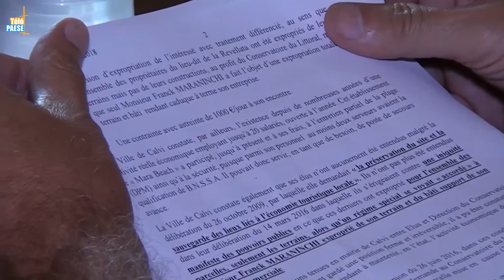Le conseil municipal de Calvi demande la rétrocession du terrain du Mar a Beach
Hier (26 juin), lors de son conseil municipal, les élus de la majorité de Calvi ont demandé la rétrocession de 3 000 m2 de terrain par le Conservatoire du Littoral à la Revellata pour permettre au restaurant le Mar a Beach de maintenir son activité. L’établissement de plage ayant été condamné par le TGI de Bastia à être détruit le 15 mai dernier. Le maire de la ville Ange Santini explique cette demande par la nécessité de maintenir une activité économique sur la plage de la Revellata et par le rôle de surveillance du Mar a Beach, il demande également aux élus de la Collectivité de Corse de prendre clairement position sur ce dossier.

Intervista d’Ange Santini : Merre di Calvi.